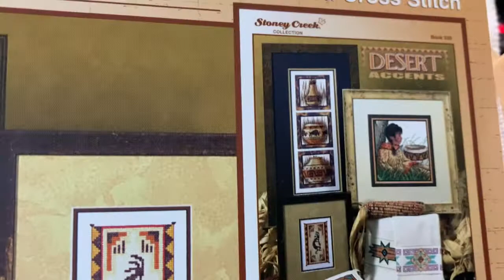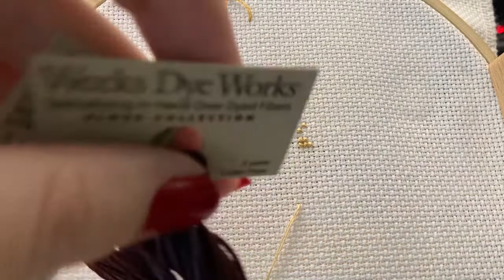Stitch & Chill: Pottery Collection - Part 2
Hey! Let’s stitch.

Stitch with me - Pottery Collection - Part 2
FlossTube 27
Full cross, tent stitch and blends
18 count Aida
2 over 1

The Pottery Collection by Stoney Creek Collections